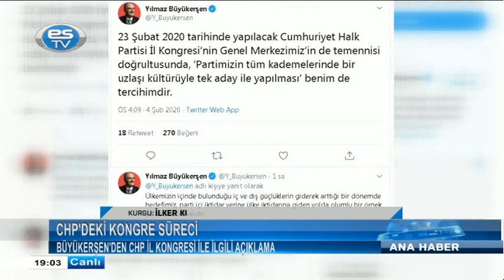BÜYÜKERŞEN'DEN CHP İL KONGRESİ İLE İLGİLİ AÇIKLAMA